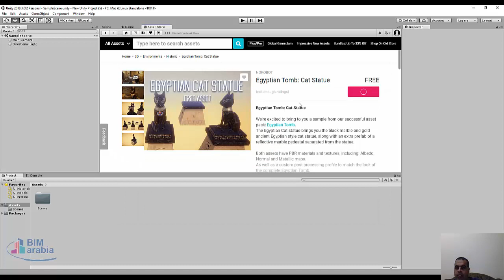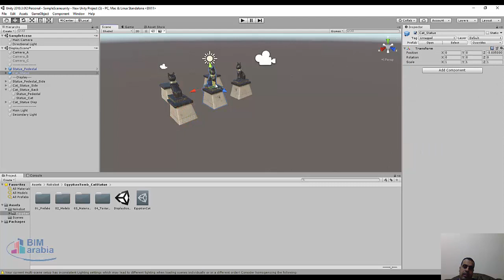unity asset store